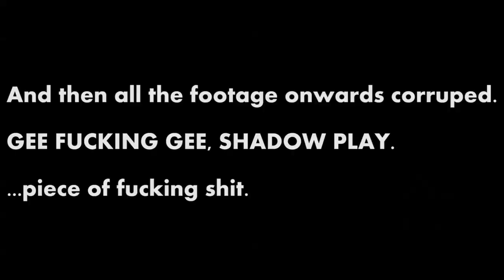Watch Dogs - Online Hacking - Part 3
INFORMATION BELOW

DAAAAMN IT.